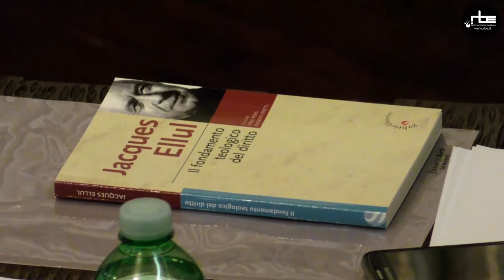Libertà religiosa: che succede in Liguria?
In Liguria si discute sulla proposta di legge in materia di edilizia ed urbanistica, che si inserisce, seppur con alcune lievi differenze, nella linea delle cosiddette leggi "anti-moschee", presenti già in Lombardia e Veneto.
Nell'incontro organizzato a Genova "Libertà religiosa: che cosa succede in Liguria?",  ci si confronta su quali spazi di manovra ci siano, su chi sarà interessato dal questa legge e sulle proposte alternative si possono offrire.